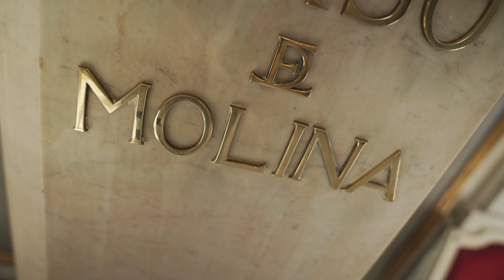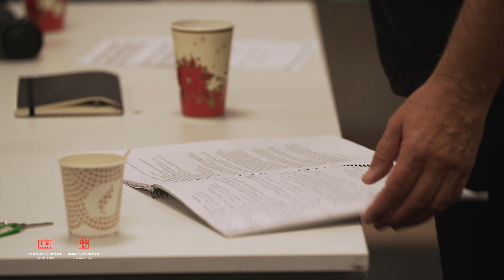Diálogos - Xavier Albertí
Xavier Albertí, director escénico, músico, pedagogo y gestor cultural, adaptador y director de una exquisitez escénica como ‘Don Ramón María del Valle-Inclán (a través de Ramón Gómez de la Serna)’, hasta el 9 de abril en el Teatro Español, se une a los profesionales del teatro que han compartido su experiencia en los DiálogosdelEspañol.

(Vídeo grabado y editado por David González Bermejo).